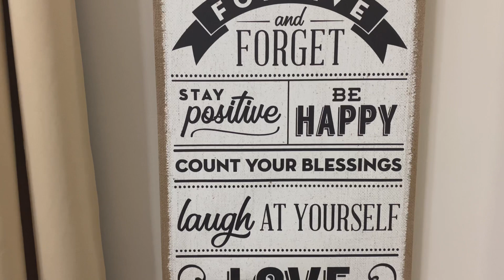ভাবী'র নতুন বাড়ী দেখাবো আজ। ঘর সাজানোর আইডিয়া। দাওয়াত। House Tour/ Friends and Family/ Bangla Vlog/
Hi everyone, today I have shared one of my sister’s house tour. Her house is beautiful and nice decorated hope you will enjoy it.

👉 My Cooking Channel: Ruby's Recipe